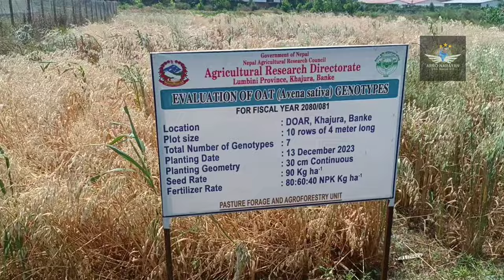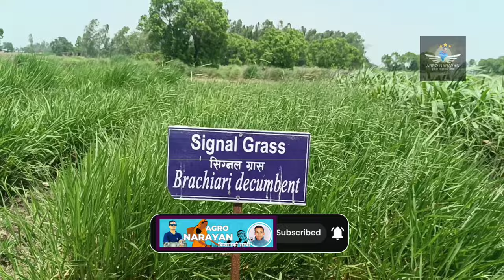How to pig farming || Grass farming || Gash kheti || Super Nepiar grass farming || farming forward.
घाँस खेती प्रविधी || Grass farming || Gash kheti || Super Nepiar grass farming || farming forward.

जातहरु

गजराज, पुसाजायन्ट, मठ नेपियर, हाइबे्रड C.O.3, C.O.4, NB 21

अमृसो

नेपियर र अमृसो खेतीको फाईदाहरुः

भिरालो बारी, कांल्लाको डीलमा लगाउंदा भूक्षय रोक्न मद्दत गर्ने ।

एक पटक लगाए पछि फेरि लगाउनु नपर्ने ।

पशु आहाराको आवस्यकता पुरा गर्न मद्दत पुर्यायाउने

मोलासेस

नेपालको तराई देखि मध्य पहाडसम्म हुने यो अकोशे घाँस हो । यो सबै प्रकारको जमीनमा लगाउन सकिन्छ भने यो घाँस भु–संरक्षणको लागि उपयुक्त मानिन्छ । यो अन्य घाँसको तुलनामा बाह्रै महिना हरियो रहन्छ । यसको पातमा मसिनो रौंहरु देखिन्छ र विरुवा पनि वास्नादार हुन्छ जुन सख्खरको जस्तो वास्ना आउंछ ।

लगाउने तरिका

बर्षयाम शुरु भए पछि जेठ–आषाढतिर घाँसको हांगाबिंगा भए ३ आंख्ला भएको डांठलाई प्रति रोपनी करिब ५००० सेट्स (बिरुवा) रोप्नु पर्दछ । यदि विउ छर्ने भएमा प्रति रोपनी २५० ग्राम चाहिन्छ ।

घाँसको उत्पादन लिने

घाँस लगाएको करिब ३ महिना पछि पहिलो पटक काट्न सकिन्छ । पहिलो पटक काटे पछि करिब १ महिनामा दोस्रो पटक काट्न सकिन्छ । यस प्रकार १ बर्षमा ४–५ पटकसम्म पनि काट्न सकिन्छ ।